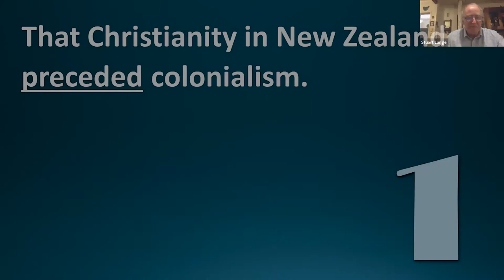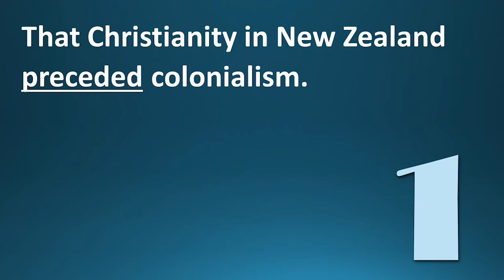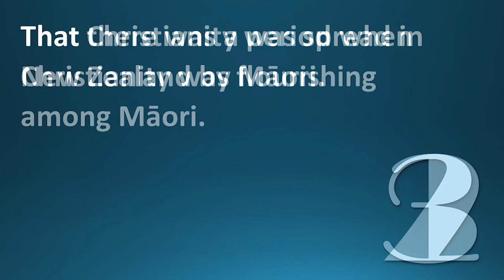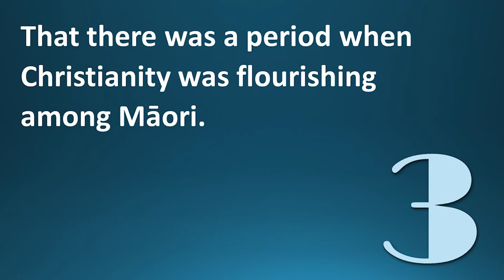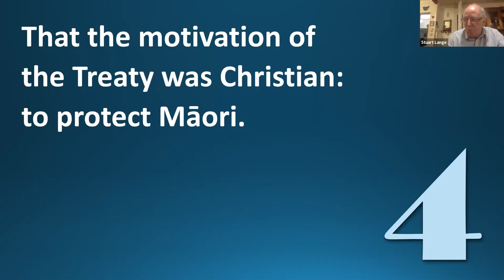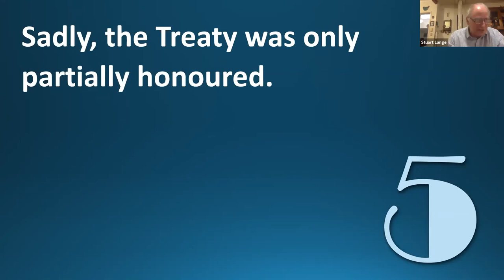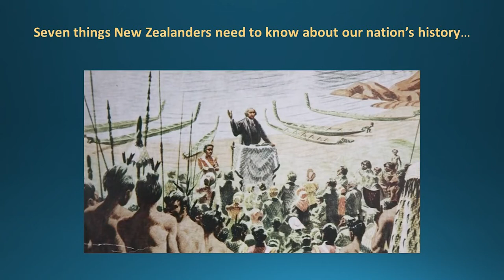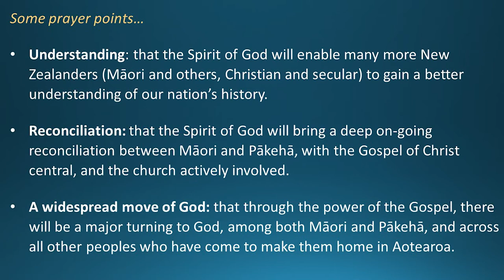7 things New Zealanders need to know about our nation's history | Dr Stuart Lange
To share our story, we must first know our story. Who are we and how do we fit into God's plans and purpose for Aotearoa?

Dr Stuart Lange shared Seven things New Zealanders need to know about our nation's history in order to help us pray with a deeper understanding of our Christian heritage.

1. That Christianity in New Zealand preceded colonialism.

2. That Christianity was spread in New Zealand by Māori.

3. That there was a period when Christianity was flourishing among Māori.

4. That the motivation of the Treaty was Christian: to protect Māori.

5. Sadly, the Treaty was only partially honoured.

6. Numerous Christians protested against the injustice.

7. Much damage was done to the Christian faith in this country.

PRAYER POINTS

Understanding: that the Spirit of God will enable many more New Zealanders (Māori and others, Christian and secular) to gain a better understanding of our nation’s history

Reconciliation: that the Spirit of God will bring a deep on-going reconciliation between Māori and Pākehā, with the Gospel of Christ central, and the church actively involved

A widespread move of God: that through the power of the Gospel, there will be a major turning to God, among both Māori and Pākehā, and across all other peoples who have come to make them home in Aotearoa